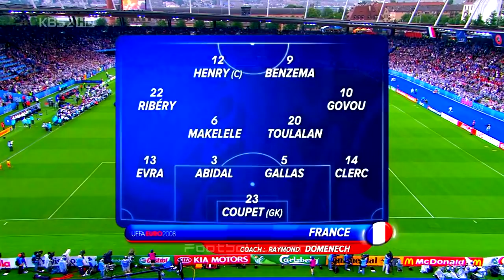France 0-2 Italy EURO 2008 ● Henry, Benzema, Ribery vs Pirlo, Gatusso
FRANCE VS ITALY 0-2 EUROCOPA 2008 GROUP STAGE
⚽25' Andrea Pirlo
⚽62' Daniele De Rossi
23 Gregory Coupet
14 François Clerc
5 William Gallas
3 Eric Abidal 🟥24'
13 Patrice Evra🟨
10 Sidney Govou🟨 8 Nicolas Anelka
20 Jérémy Toulalan
6 Claude Makelele
22 Franck Ribéry ⬇⬆ 11 Samir Nasri ⬇⬆2 Jean Alain Boumsong🟨
9 Karim Benzema
12 Thierry Henry🟨
DT. Raymond Domenech
X
1 Gianluigi Buffon
19 Gianluca Zambrotta
2 Christian Panucci
4 Giorgio Chiellini🟨
3 Fabio Grosso
21 Andrea Pirlo🟨 ⬇⬆ 13 Massimo Ambrosini
10 Daniele De Rossi
8 Gennaro Gattuso🟨
22 Alberto Aquilani
20 Simone Perrotta ⬇⬆ 16 Mauro Camoranesi
9 Luca Toni
18 Antonio Cassano
DT. Roberto Donadoni